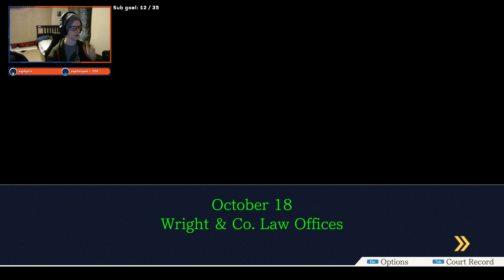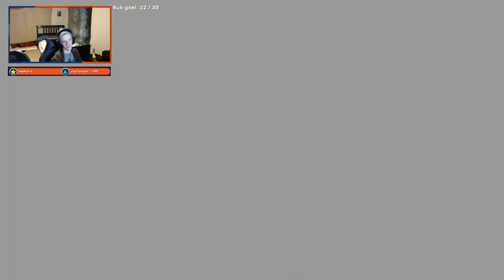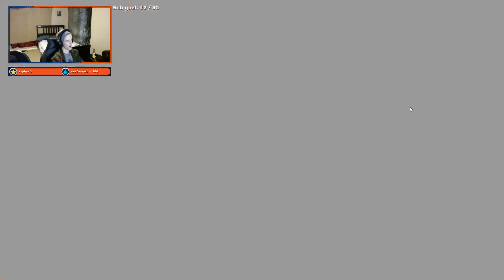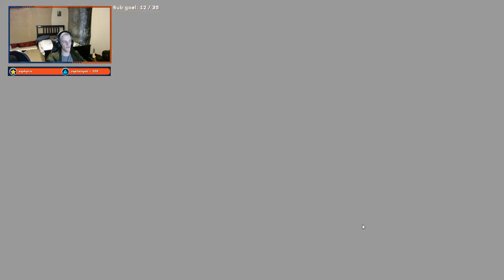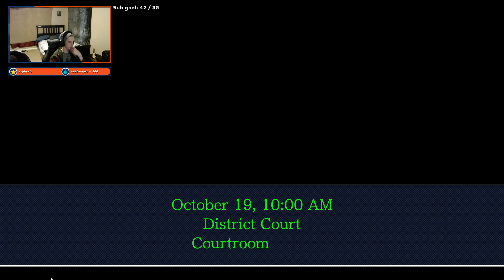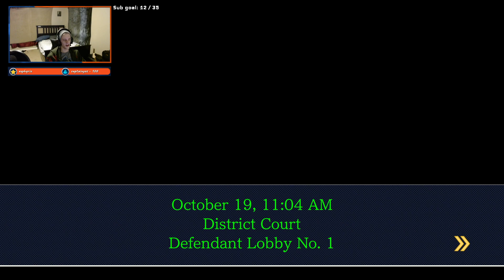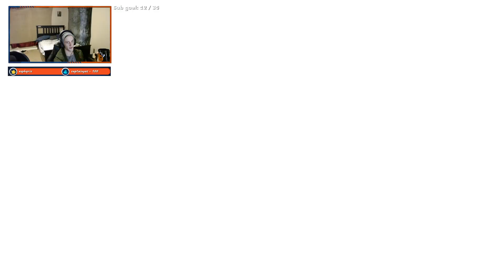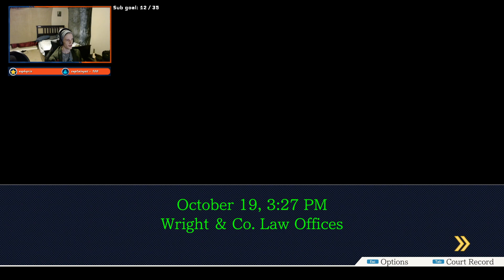The second day of the third trial!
Oh boy, we got a lot more done this time, maybe it's because I took a little break?